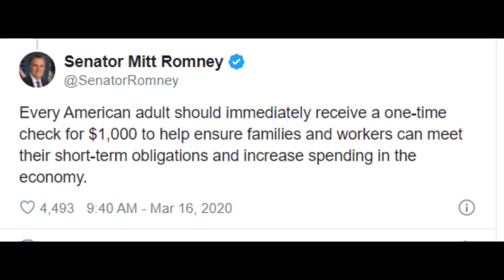The UBI and Corona ... For my Tinfoil Wearers...LoL